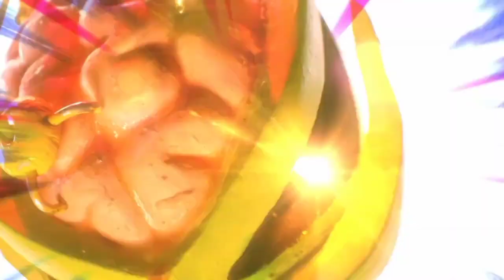All-New Villains Defeats LXIII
Justin Pin/Ares from Next Gen
August "Auggie" Smith/White Dragon from Peacemaker
The Cow, Senator Royland Groff, Sophie Song & Eek Stack Ik Ik/Butterfly Groff from from Peacemaker
The Dick Elder from 6969 (Level Up) - NSP
Dr, Frank Nebula from Rabbids Invasion: Missions to Mars
Horatio P. Huntington from Animal Crackers
Amber Freeman & Richard "Richie" Kirsche from Scream
Prince Merkimer from Disenchantment
DJ Octavio from Splatoon 2